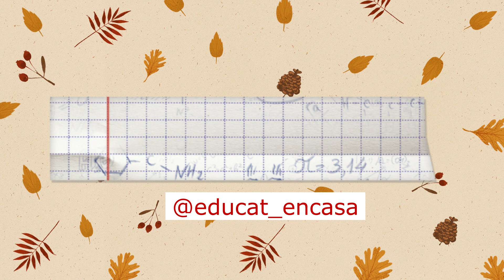BANDEJA SENSORIAL OTOÑO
¡Hoy toca vídeo en nuestro canal!
Este miércoles lo dedicamos a realizar una bandeja sensorial del otoño.

**MATERIALES**
- Lentejas.
- Judías.
- Troquelados de hojas en goma eva de colores otoñales (amarillo, rojo, naranja...)
- Troquelados de hojas en cartulina con colores otoñales.
- Vasos de varios tamaños de cartón.
- Pinzas de madera.
- Cuchara pequeña de madera.
- Palos, piñas, cortezas, etc
Si quieres saber el paso a paso, no te pierdas nuestro vídeo.
Esperamos que te guste :-D

Si quieres ver el paso a paso de cómo la hacemos, te animamos a ver este vídeo.

*Síguenos también en  INSTAGRAM y en TIK TOK 😊: @educat_encasa
*También estamos en FACEBOOK: EducaT en casa

** IMPORTANTE **
-La edición del vídeo es creado por nosotras, para lo cual hemos dedicado nuestro tiempo en buscar materiales, grabarlo y editarlo. Esperamos que lo valoren.
- Nos encantaría que nos etiquetarais en las creaciones que os animéis a hacer.
-Con vuestros LIKES sabemos si los vídeos os gustan.

¡MIL GRACIAS POR VUESTRO TIEMPO!